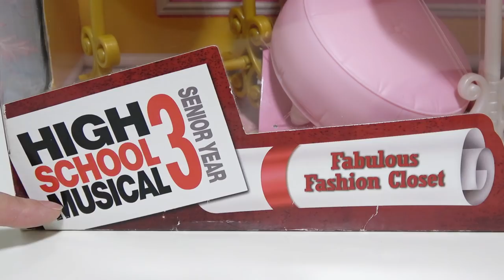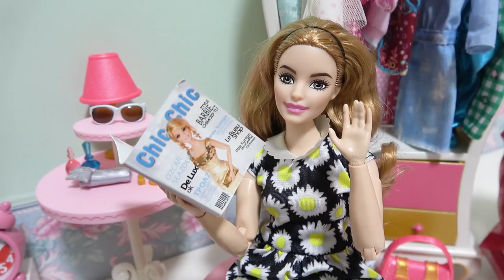High School Musical 3 Barbie Mode Movie Doll Toy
I opened a high school musical 3 toy set and played. It is a set toy for shoes High School Musical 3 on closet, sofa, makeup set and clothes. I made a fun story with Barbie's new doll mode movie doll. I like Barbie and Princess very much. Let's change Barbie in various clothes and let's have fun.